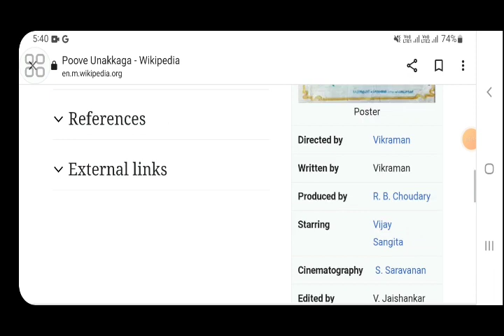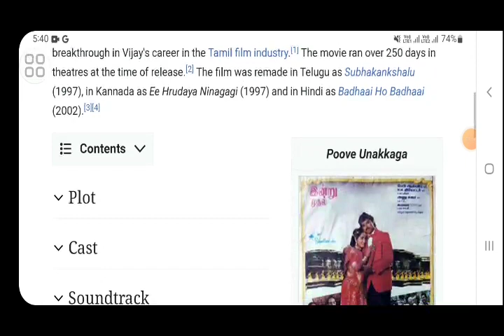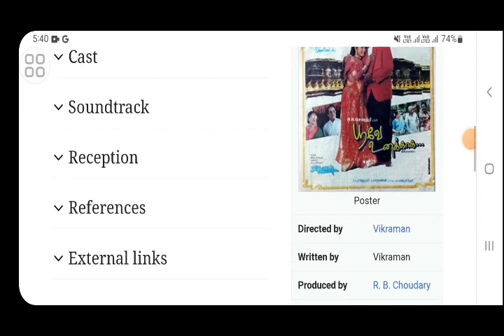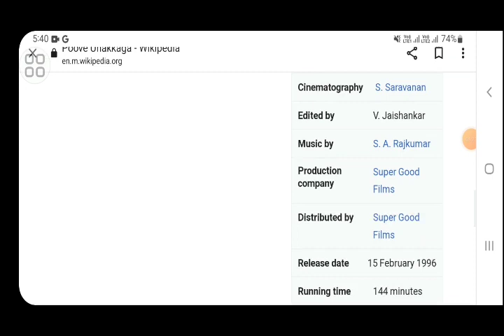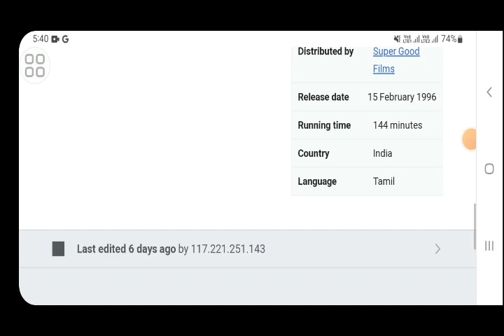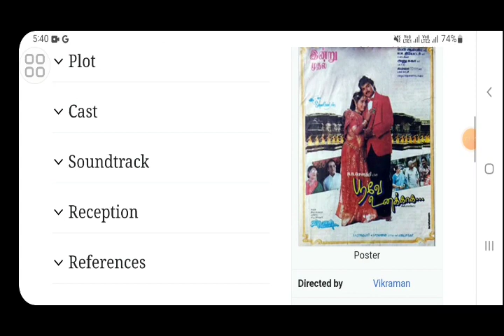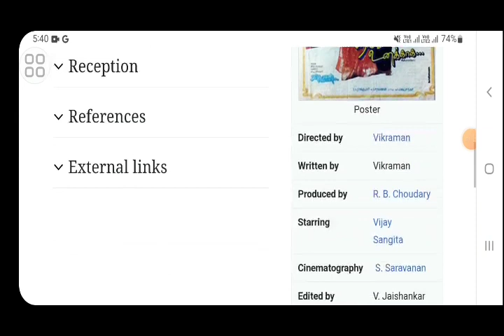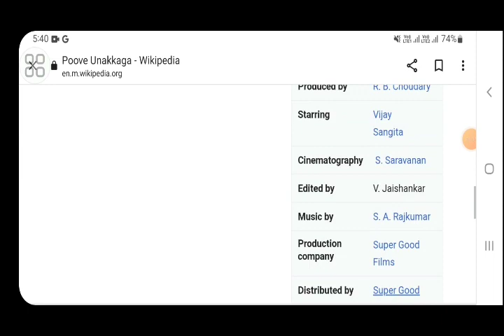Piove Unakkaga vijay Thalapathy movie hindi fact and story |south indian movies review |explained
In this video we will tell you about fact and review of movie piove unakkage